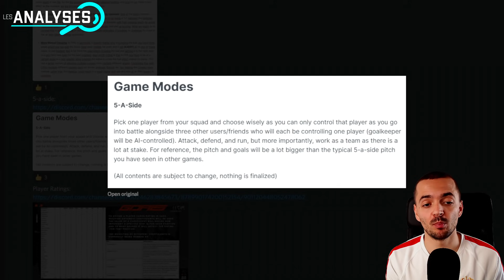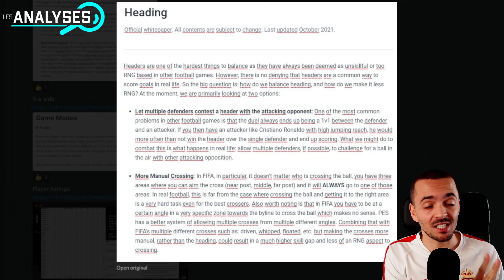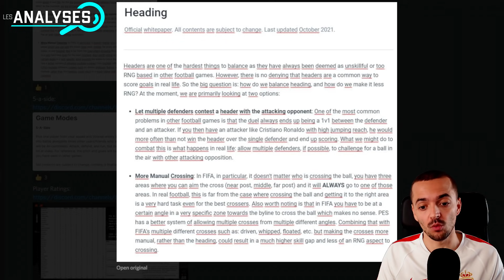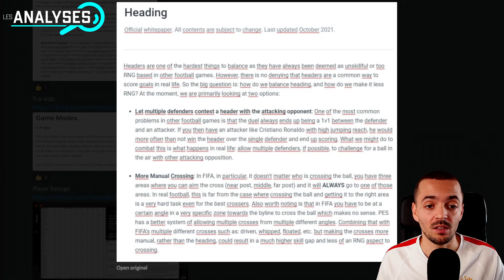GOALS : Nouveau mode de jeu & la volonté des devs de proposer un jeu réaliste !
🎁 Chaque mois, gagnez le jeu de votre choix, ou bien des cartes PSN/XBOX d'un montant maximum de 50€, via mon concours partenaire INSTANT GAMING

💻 Mon Setup 🎮

🎬 Les kits de streaming que je vous conseille, suivant votre budget :

🎼 Crédits musicaux :

Candelabra - LATASHÁ

Charangos - LATASHÁ

Meadows - Ramzoid

Samuel Kim Music - LOKI Theme but it's Lofi Hip Hop (Chills Beats to have a Glorious Purpose to)

Monsieur Quinton